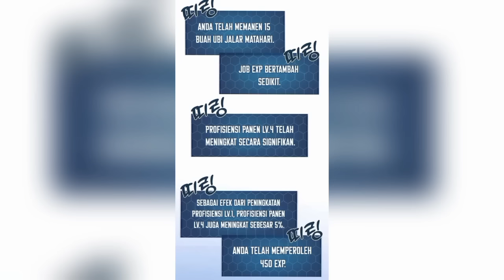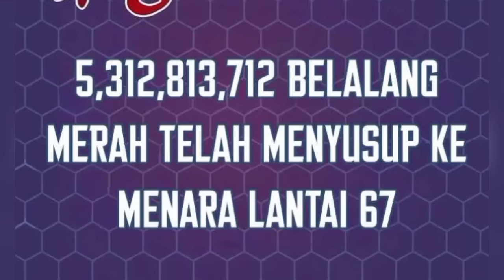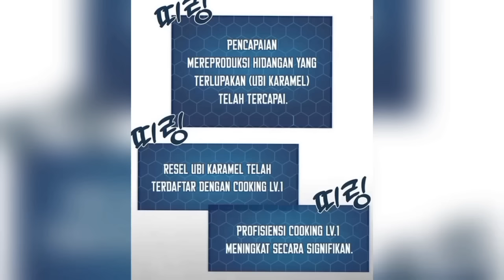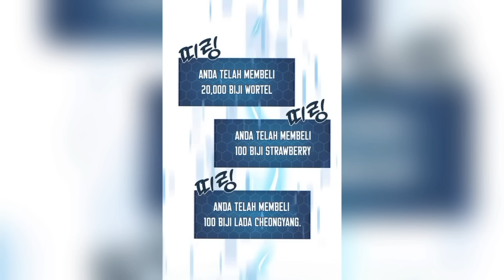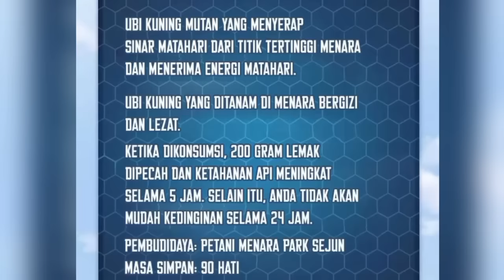Ter-Isekai Menjadi Petani | Serangan Belalang merah | Alur cerita Manhwa terbaru Full 1 Jam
Ter-Isekai Menjadi Petani | Serangan Belalang merah | Alur cerita Manhwa Overpower terbaru Full 1 Jam